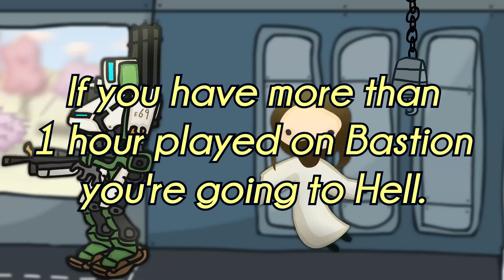IS BASTION SCUM?